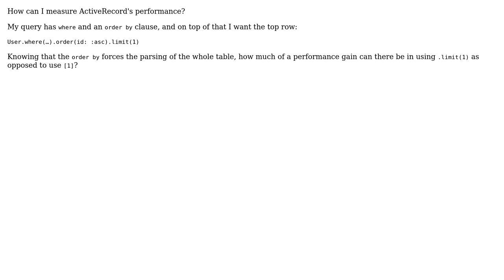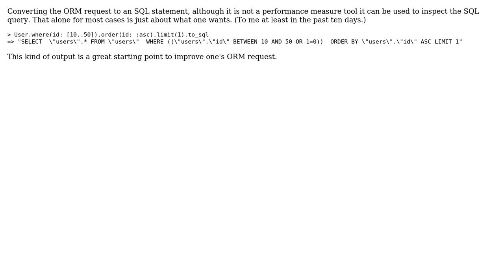Software Engineering: Measure ActiveRecord performance in `limit` method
With thanks & praise to God, and with thanks to the many people who have made this project possible! You are responsible for your own actions.